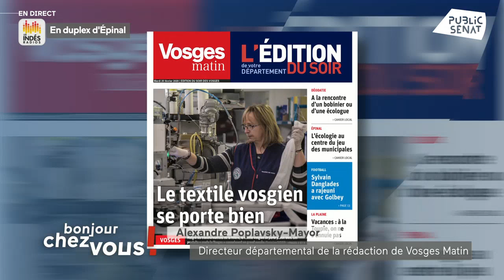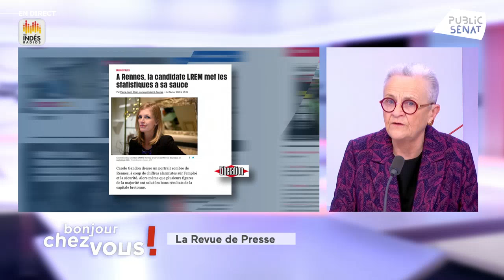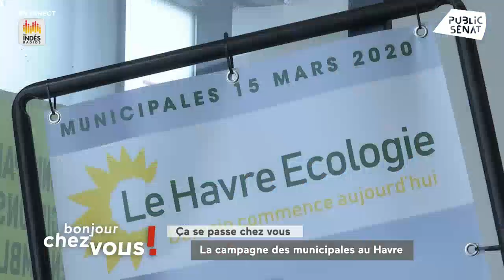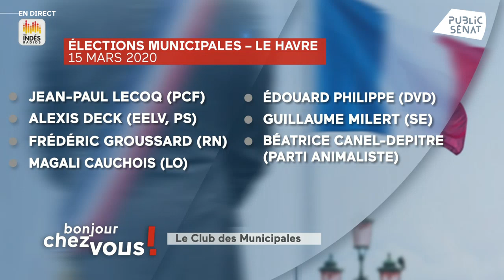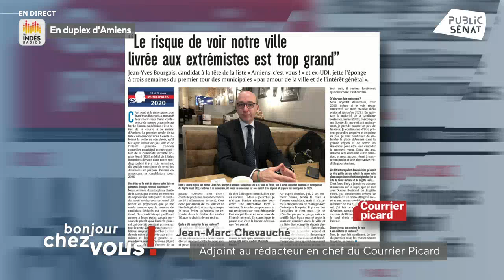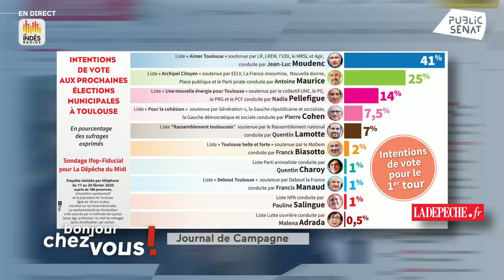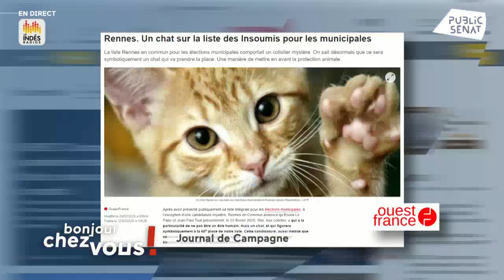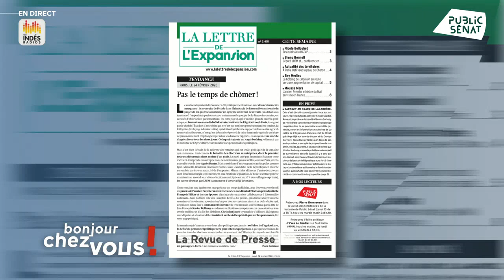Invitée : Virginie Duby-Muller - Bonjour chez vous ! (25/02/2020)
"Bonjour chez vous", c'est votre rendez-vous quotidien avec l'actualité qui vous concerne... Des débats, des reportages en régions et bien sûr toute l'actualité politique et parlementaire… Nous serons au plus près de vous, avec nos partenaires de la presse quotidienne régionale, des télévisions locales et des Indés Radios.  Au programme de cette nouvelle édition les interviews politiques de Françoise Gatel, sénateur (UC) d'Ille-et-Vilaine,dès 7H30,  puis à 8H Oriane Mancini recevra  Votre rendez-vous quotidien  " Ça se passe chez vous " sera consacré...  Enfin dans le Club des Territoires nous reviendrons sur
Avec :
Françoise GATEL : Sénateur (UC) d'Ille-et-Vilaine,
Nathalie MAURET : Journaliste politique au groupe EBRA,
Yves THRÉARD : Directeur adjoint de la rédaction du Figaro,
Pierre DUMAZEAU : Directeur de la rédaction de La Lettre de l'Expansion,
Patrice MOYON : Chroniqueur économique et social, éditorialiste chez Ouest-France.